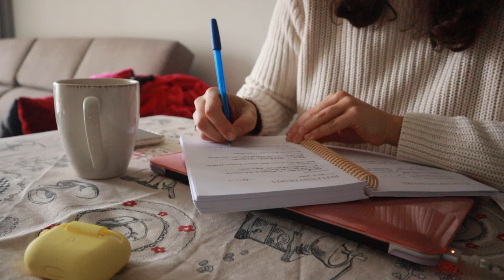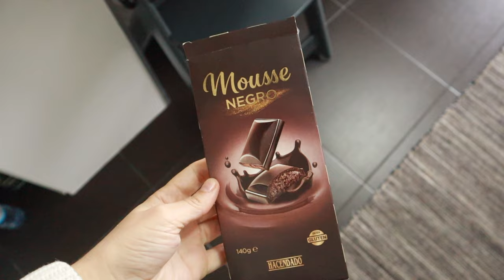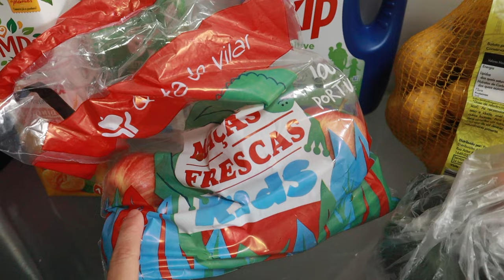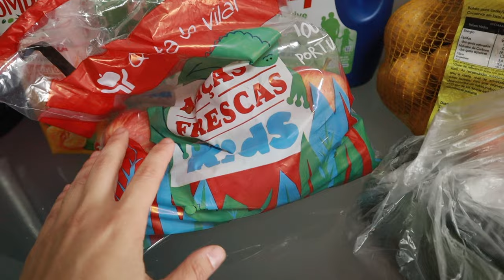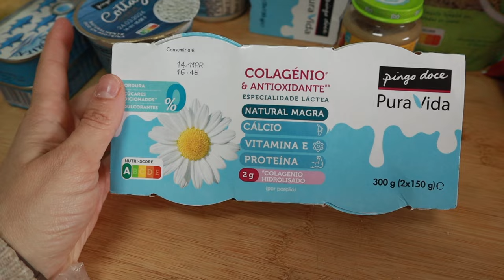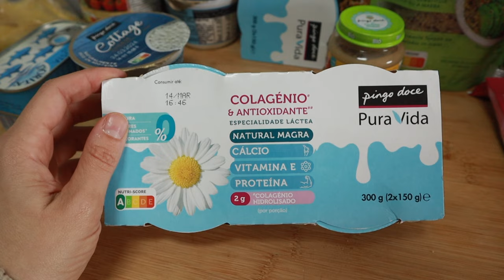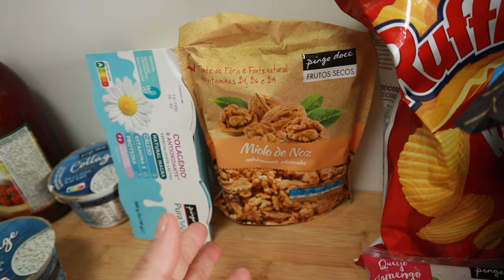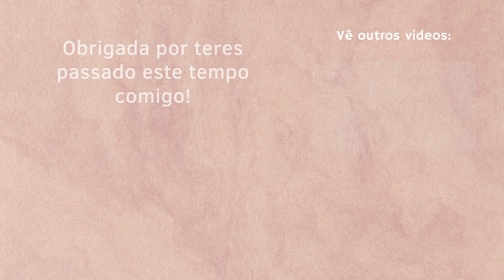VLOG | Haul de compras Pingo Doce, receita de almoço saudável e fácil, rotina diária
Desafio de 7 dias Os Primeiros 60 Dias - Desenha o teu plano infalível e alcança os teus objetivos

Checklist Gratuita: Alcança os teus objetivos e transforma a tua vida em 2024

PRODUTOS FAVORITOS AMAZON

➡️ Não te esqueças de subscrever ao canal ⬅️